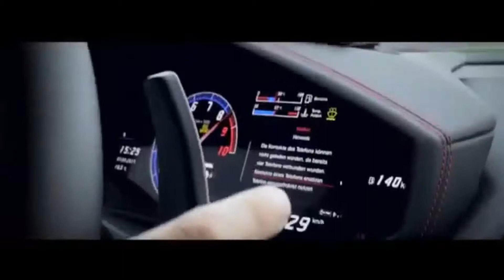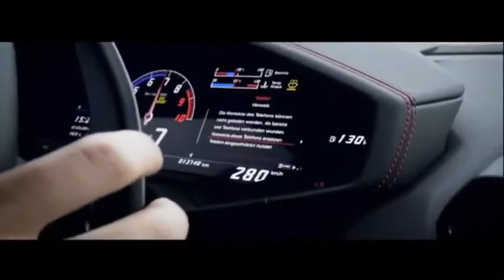Party Music Party Funky Music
Greetings to the listeners of my channel help the development of a young channel.